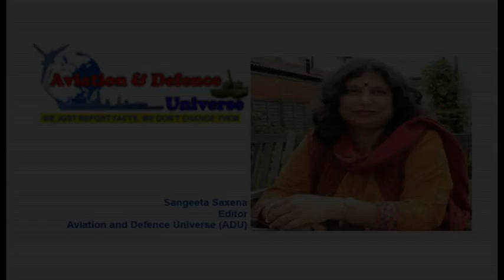IAF Sarangs enthrall all at Singapore Airshow